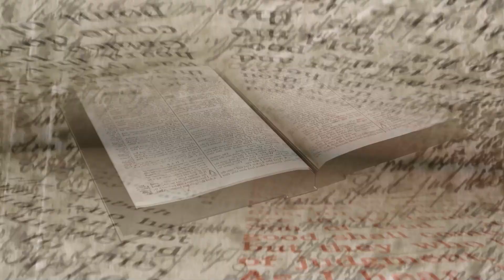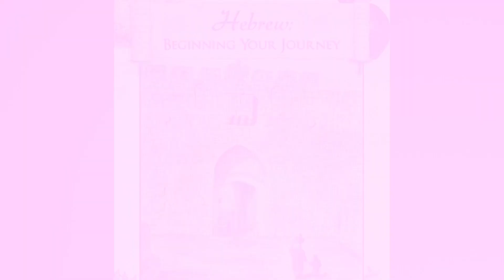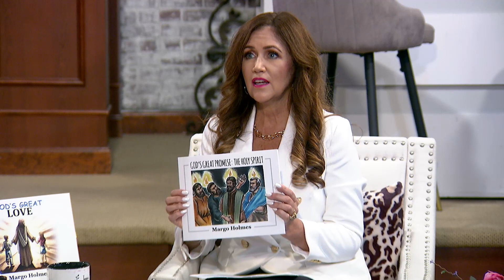Margo Holmes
Walking out her Jeremiah 29:11, she is focused on the growth of a child's heart in Jesus with 79 child's books to help them understand God's principles.

She is committed to bringing the Bible to life for the youth through simple application and explanation.

Margo finds great joy, that when she finishes one book God gaves her another.

Join us as we see into the heart of the author and her desire to plant foundational truth through her 81 books.